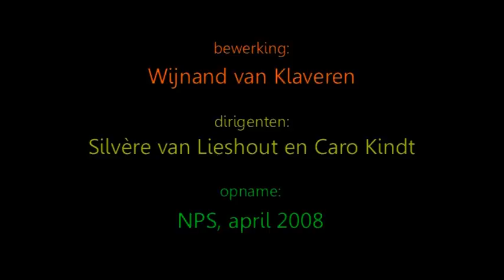Lied des Marmottenbuben - Nieuw Amsterdams Kinderkoor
Leerlingen uit het Preludekoor van het Nieuw Amsterdams Kinderkoor zongen in april 2008 tijdens het Koninginnedagconcert door de Kinderkoor Academie Nederland.  Het concert vond plaats in Paleis Noordeinde in aanwezigheid van de koninklijke familie en werd uitgezonden door de NPS. Op het programma stond o.a. het "Lied des Marmottenbuben" van Ludwig van Beethoven in een bewerking van Wijnand van Klaveren.